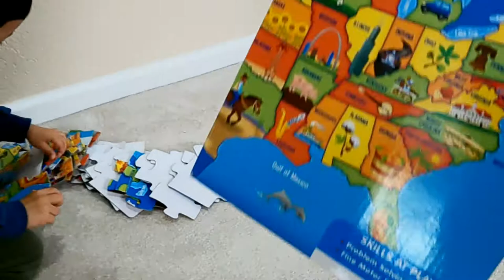USA MAP PUZZLE SOLVED BY MY 4 YEAR OLD SON DAWSON || 50 STATES IN AMERICA || PUZZLE SOLVER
Hello Everyone!!!

My name is Ces a Filipina Mom in Las Vegas. I am married to an American blessed with 2 children! Join us on our journey! In this channel I'll be doing family vlogs, outdoor activities, cooking, unboxing and haul and so much more!!!

Sharing this video of my son solving the Map of USA puzzle. We are so proud of him because at 4 years old he can solve the pyzzle and can knows to recite the 50 states of America alphabetically!